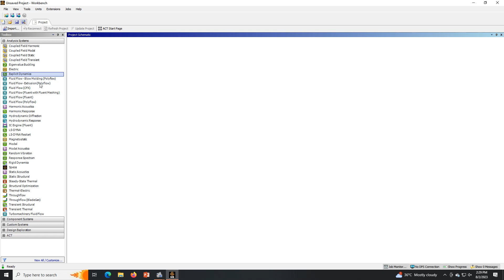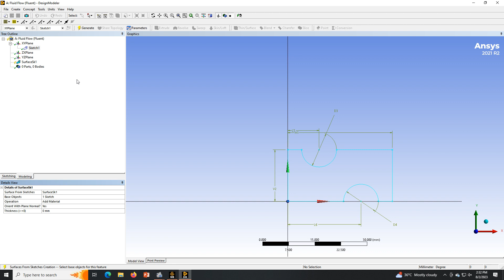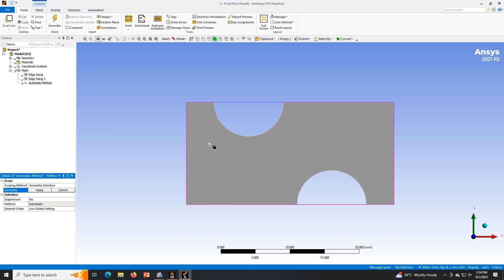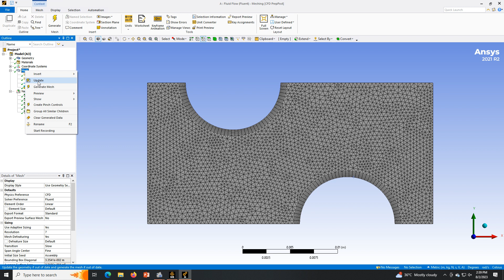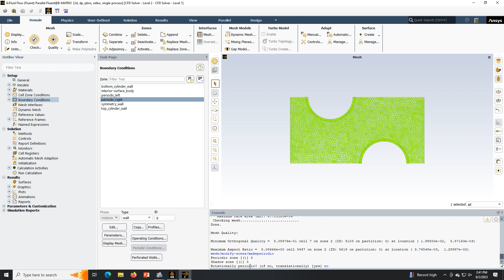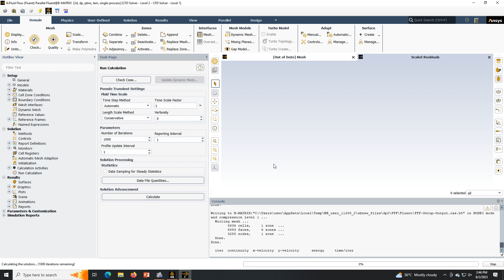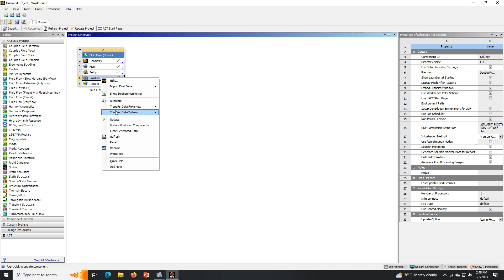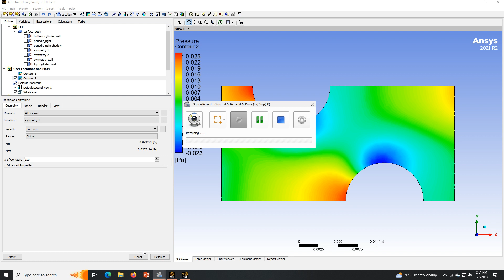CFD Analysis on periodic application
In this video, we'll be looking at a CFD analysis of a periodic application. This periodic application will involve the passage of a fluid through a pipe. We'll be looking at the flow of heat, fluid and mass through the pipe, and how this affects the overall performance of the system.